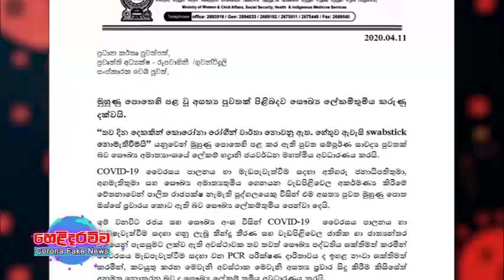Fake news on Covid 19 part 2